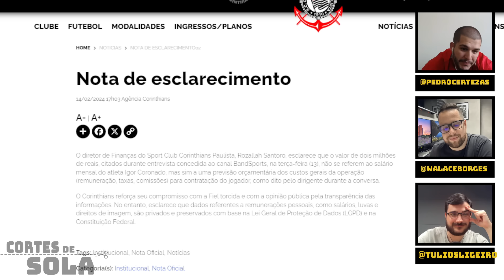O CORINTHIANS APRONTOU MAIS UMA! COMENTAMOS SOBRE A SITUAÇÃO DE IGOR CORONADO!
Pedro Certezas, Walace Borges e Tulio Ligeiro comentaram sobre a situação da negociação de Igor Coronado!

PROGRAMAÇÃO CANAL DE SOLA:
- Cortes De Sola
- Programa De Sola
- X1 De Sola
- De Sola a Dez